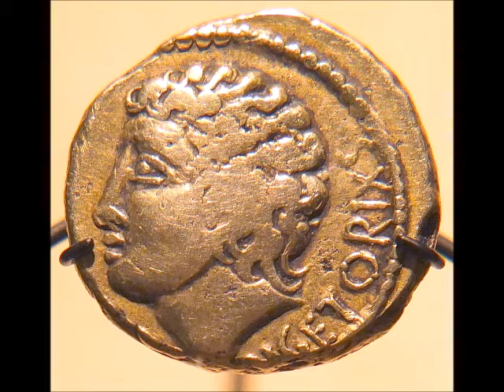Greatest Warlords: Life Of Vercingetorix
Vercingetorix c. 82 BC – 46 BC) was a king and chieftain of the Arverni tribe; he united the Gauls in a revolt against Roman forces during the last phase of Julius Caesar's Gallic Wars.

Vercingetorix came to power after his formal designation as chieftain of the Arverni at the oppidum Gergovia in 52 BC. He immediately established an alliance with other Gallic tribes, took command and combined all forces, and led them in the Celts' most significant revolt against Roman power. He won the Battle of Gergovia against Julius Caesar in which several thousands Romans and allies died and Caesar's Roman legions withdrew.

However, Caesar had been able to exploit Gaulish internal division to easily subjugate the country, and Vercingetorix's attempt to unite the Gauls against Roman invasion came too late. At the Battle of Alesia, the Romans besieged and defeated his forces. In order to save as many of his men as possible he gave himself to the Romans. He was held prisoner for five years. In 46 BC, as part of Caesar's triumph, Vercingetorix was paraded through the streets of Rome and then executed by strangulation on Caesar's orders. Vercingetorix is primarily known through Caesar's Commentaries on the Gallic War. To this day, Vercingetorix is considered a folk hero in Auvergne, his native region.

The generally accepted view is that Vercingetorix derives from the Gaulish ver- ("over, superior" – an etymological cognate of German über, Latin super, or Greek hyper), cingeto- ("warrior", related to roots meaning "tread, step, walk", so possibly "infantry"),[5] and rix ("king") (cf. Latin rex), thus literally either "great warrior king" or "king of great warriors". In his Life of Caesar, Plutarch renders the name as Vergentorix.
History

Having been appointed governor of the Roman province of Gallia Narbonensis (modern Provence) in 58 BC, Julius Caesar proceeded to conquer the Gallic tribes beyond over the next few years, maintaining control through a careful divide and rule strategy. He made use of the factionalism among the Gallic elites, favoring certain noblemen over others with political support and Roman luxuries such as wine. Attempts at revolt, such as that of Ambiorix in 54 BC, had secured only local support, but Vercingetorix, whose father, Celtillus, had been put to death by his own countrymen for seeking to rule all of Gaul, managed to unify the Gallic tribes against the Romans and adopted more current styles of warfare.

The revolt that Vercingetorix came to lead began in early 52 BC while Caesar was raising troops in Cisalpine Gaul. Believing that Caesar would be distracted by the turmoil in Rome following the death of Publius Clodius Pulcher, the Carnutes, under Cotuatus and Conetodunus, made the first move, slaughtering the Romans who had settled in their territory.

Vercingetorix, a young nobleman of the Arvernian city of Gergovia, roused his dependents to join the revolt, but he and his followers were expelled by Vercingetorix's uncle Gobanitio and the rest of the nobles because they thought opposing Caesar was too great a risk. Undeterred, Vercingetorix raised an army of the poor, took Gergovia and was hailed as king. He made alliances with other tribes, and having been unanimously given supreme command of their armies, imposed his authority through harsh discipline and the taking of hostages. He adopted the policy of retreating to natural fortifications, and undertook an early example of a scorched earth strategy by burning towns to prevent the Roman legions from living off the land.

Vercingetorix scorched much of the land marching north with his army from Gergovia in an attempt to deprive Caesar of the resources and safe haven of the towns and villages along Caesar's march south. However, the capital of the Bituriges, Avaricum (Bourges), a Gallic settlement directly in Caesar's path, was spared. Due to the town's strong protests, naturally defendable terrain, and apparently strong man-made reinforcing defenses, Vercingetorix decided against razing and burning it. Leaving the town to its fate, Vercingetorix camped well outside of Avaricum and focused on conducting harassing engagements of the advancing Roman units led by Caesar and his chief lieutenant Titus Labienus. Upon reaching Avaricum however, the Romans laid siege and eventually captured the capital. Afterwards, in a contemptuous reprisal for 25 days of hunger and of laboring over the siegeworks required to breach Avaricum's defenses, the Romans slaughtered nearly the entire population of ~40,000 leaving only ~800 alive. The next major battle was at Gergovia, capital city of the Arverni and Vercingetorix. During that battle, Vercingetorix and his warriors crushed Caesar's legions and allies, inflicting heavy losses. Vercingetorix then decided to follow Caesar but suffered heavy losses (as the romans and allies) during a cavalry battle and he retreated and moved to another stronghold, Alesia.